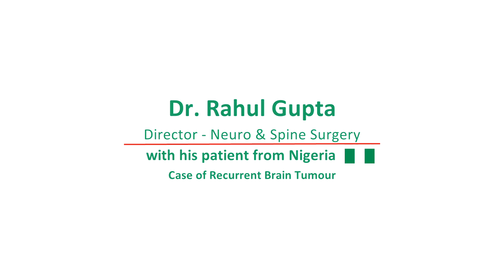Patient Testimonial | Dr. Rahul Gupta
Dr. Chiedozie Ageche underwent surgery for a brain tumour and was treated under the supervision of Dr. Rahul Gupta, Director, Neuro & Spine Surgery, Fortis Hospital, Noida. We greatly appreciate his kind words and wish him a swift recovery.

Click here to know more about the doctor